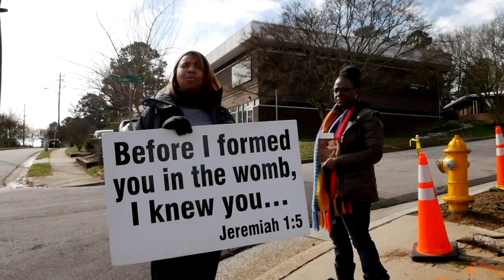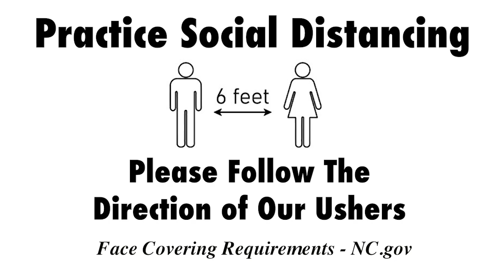Weekly Announcements 10-25-20